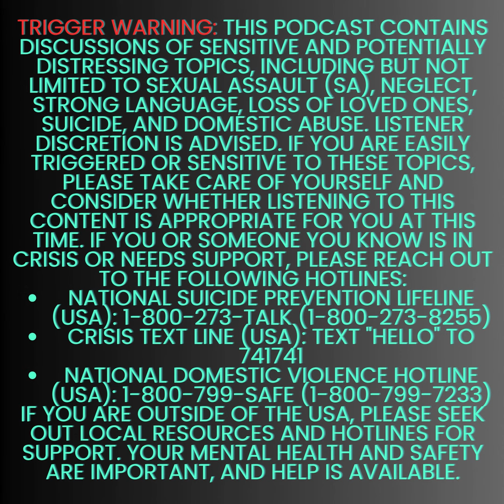Made in the South with Tina Honeycutt Episode 3: The Big Bad Wolf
*Viewer and Listener discretion is Advised*
In this riveting episode of "Made in the South," Tina Honeycutt reveals a pivotal chapter of her life, defined by unsettling encounters with "The Big Bad Wolf." With raw honesty and vulnerability, Tina invites listeners into her world, where fear and resilience intertwine in a gripping narrative.

As Tina recounts her experiences, listeners are transported into a realm where darkness looms, and the specter of danger lurks around every corner. Yet, amidst the shadows, Tina's unwavering courage shines through, illuminating a path toward healing and redemption.

Join us for an emotionally charged journey as Tina Honeycutt lays bare the scars of her past, confronting the demons that once haunted her and forging a path toward empowerment and renewal. In this episode, listeners will discover the transformative power of resilience and the indomitable spirit that resides within us all.